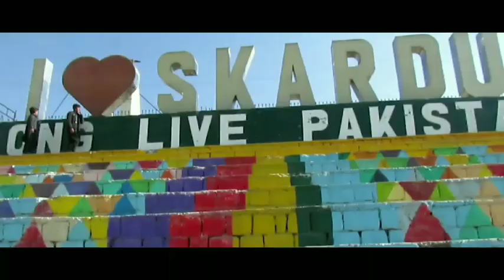NEW BRIDGE TOWARDS SHIGAR || PURKIBOYZ.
Sarfa Ranga pull SHIGAR ke liy and Baltistan University ke liy

اس چینل پہ جتنی ارننگ ہوتی ہے اس کا 10 فیصد ایک دینیات سینٹر مدرسے کو جاتا ہے لہذا آپ تمام سے التماس ہے ویڈیو کو مکمل دیکھے اور لائک بھی کریں اور لوگوں کو شیئر بھی کریں تاکہ اس ثواب کے کام میں آپ بھی شریک ہو سکے۔ شکریہ۔